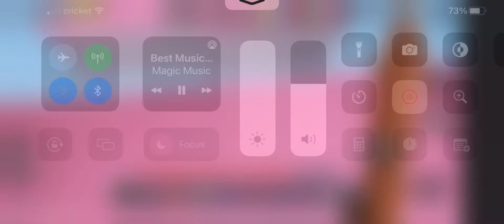The fastest way too get across places in roblox bedwars